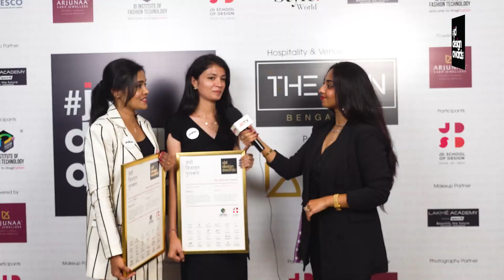Dvandva: A Journey of Opposites Wins The Alchemist Award at the JD Design Awards!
Roshni Gehlot @_.roshni_gehlot._ & Nirosha C N  @niroshacn  from the Diploma in Fashion Design programme at JD Institute of Fashion Technology, their collection Dvandva takes home the Alchemist Award at the JD Design Awards 2024! Discover the inspiration behind this unique concept, the creative process, and the powerful message the duo aims to convey through their designs.